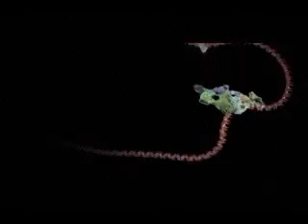Viva La Transcription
RNA Transcription with music by Coldplay Viva La Vid